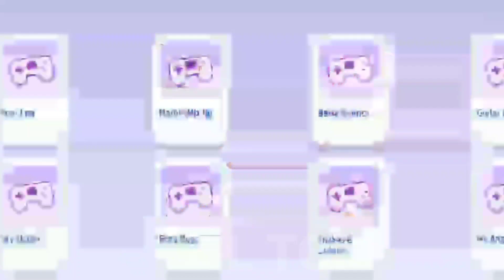my talking tom friends R.I.P ben part #3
talking tom
cartoons for kids
talking angela
cartoon
animation
talking friends
for kids
talking tom cartoon
funny cat
cartoons
watch cartoons online
talking ginger
talking tom new episode
talking tom live
tom
childern cartoons
talking hank
my talking tom friends
shorts
animated series
kids cartoon
talking ben
videos for kids
tom and angela
learning videos
for toddlers
funny animation
funny animation for kids
funny videos
funny video
gato tom
talking tom friends
baby cartoon
cartoon for kids
kids cartoons
youtube kids
funny
funny cartoon
talking tom & friends special episode
el gato tom
kedoo toonstv
talking tom shorts season 2
panda
talking tom new episodes
talking tom marathon

talking tom marathon
talking tom shorts new episode
animated series
talking ban r.i.p.
el gato tom
talking tom shorts
tom friends
my talking tom friends gameplay
my talking tom friends rip squid game
my talking tom friends rip all friends
talking tom friends rip ben
my talking tom friends mod apk
videos for kids
talking tom episodes
cartoons
season 2
shorts
talking ginger r.i.p.
tomgoldrun
my talking tom friends stickers
spring sticker book 2023 my talking tom friends
my talking tom friends spring sticker book update gameplay
hyper-marathon
binge mega-pack
animasyon
binge cartoon
android
cargame
cat
billi wala game
talkingangela2
superbilli
tom hero
catgame
my talking tom friends spring update 2021
tomgame
angela squid games
tom friends squid games
squid games
youtubegaming
om nom
games
kids
talking tom hero dash funny fails
talking tom hero dash
talking tom hero dash funny moments
talking tom hero dash trailer
talking tom hero dash game
children
talking tom hero dash to
talking tom hero dash funny fails angela
talking tom game
cat cartoon
kids fun
new episodes
impostor and crewmate
my talking tom friends holi festival update
my talking tom friends sticker book update
talking tom friends spring season
talking becca
mi talking tom friends
mi talking angela 2
my talking tom videos
stories for kids
beach fun
talking ben says no
mega-pack
ultra marathon
summer fun
talking tom and friends all episodes in a row
funny stories
skibidi toilet vs cameraman
skibidi bop yes yes yes wednesday
skibidi bop yes yes yes
game squid game android offline terbaik
game squid game
my talking tom and friends full episodes
my talking tom and friends all characters
my talking tom and friends shorts trailers
talking tom and friends game
skibidi toilet 41
talking tom and friends bahasa indonesia sctv
talking tom and friends season 5
talking tom and friends bahasa indonesia
tom friends cartoon
talking tom and friends minis
talking tom and friends season 1
outfit7